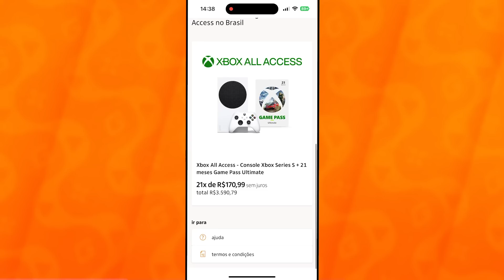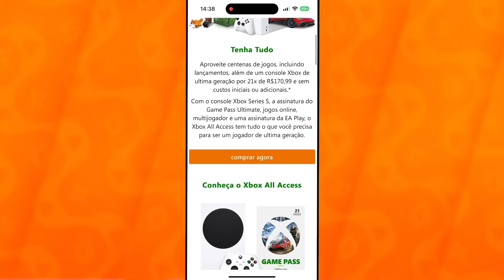Os melhores jogos do ano DAVA AWARDS 2022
CONHEÇA O XBOX ALL ACCESS!

Galera se liga nessa novidade que o Itaú está trazendo para o Brasil! É o Xbox All Acess, com ele você consegue garantir o Xbox Series S + 21 meses de Game Pass Ultimate, por apenas 21x de 170,99 sem juros, com seu cartão de crédito dentro do seu aplicativo do Itaú! Clica aqui no link para saber tudo sobre essa incrível novidade!

Edição: @Fernand0_ML